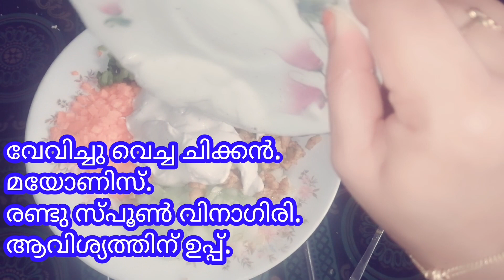Bread pocket shawarma //ബ്രഡ് പോക്കറ്റ് ഷവർമ. Easy and tasty shawarma. എല്ലാവരും വീട്ടിൽ try ചെയ്തു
ഇതിലേക്കു ആവിശ്യമായ സാധങ്ങൾ
ബ്രഡ്
Chicken -5കഷ്ണം
Cucumber -അര കഷ്ണം
Onion -1
Carrot -1
Capsicum -അര കഷ്ണം
മയോണിസ്
വിനാഗിരി -2സ്‌പൂൺ
ആവിശ്യത്തിന് ഉപ്പ്
മഞ്ഞൾപൊടി
മുളക്പൊടി
കുരുമുളക് പൊടി
മുട്ട -2
നാരങ്ങ -1